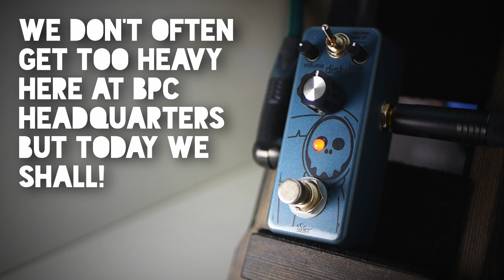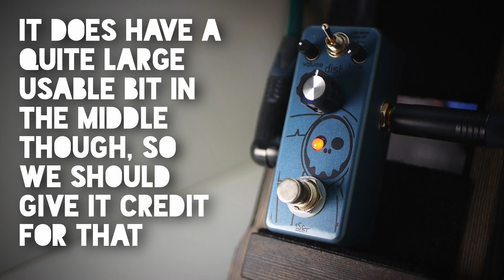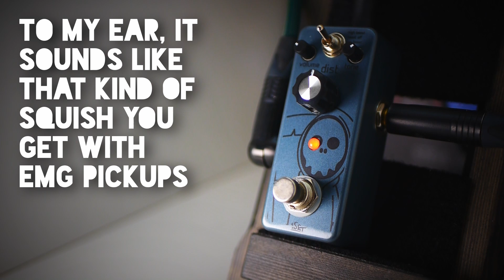Heaviest Mini Distortion? - iSet Distortion - No Talk, All Tone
Is this the heaviest mini pedal there is out there? Tune in as we take the iSet Distortion through it's paces and look at all the tones this pedal has to offer.

With a volume, gain and tone control, plus a switchable boost to certain parts EQ sections, this is certainly a formidable mini distortion. We take it through all of the features on this pedal in this week's No Talk, All Tone. Thanks to Alan from iSet for sending this through for demo and if you like what you heard today, check out iSet music on Amazon or Reverb.